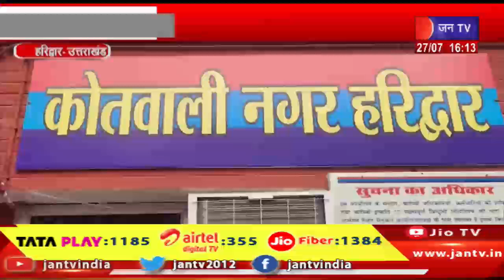Uttarakhand | Uttarakhand News Bulletin 04:00 PM Dated 27th July 2024 | JAN TV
Watch JAN TV on :
Tata Play DTH : 1185
Airtel DTH: 355
JIO Fiber: 1384